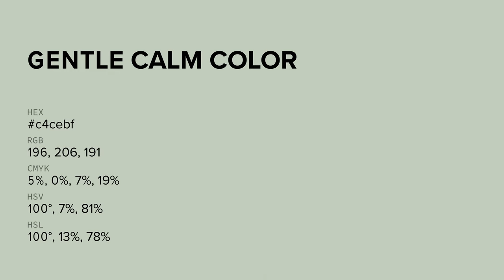Gentle Calm color c4cebf hex color - Green color - Warm color c4cebf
What color is Gentle Calm ? c4cebf hex color - Green color - Warm color c4cebf

Hex c4cebf Color Code is also known as Gentle Calm color.

Hex c4cebf Color code in RGB color code model is created after adding 76.86% red color, 80.78% green color and 74.90% blue color.
Hex c4cebf Color code in CMYK color (process color) code model is generated after subtraction of 4% cyan, 0% magenta, 7% yellow and 19% black.